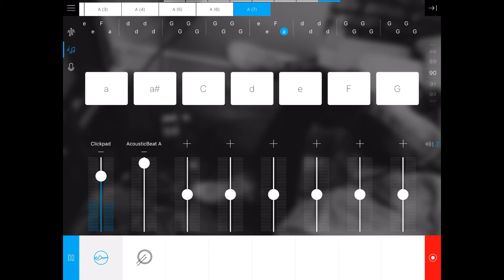(Chillout Vol.4 Music Video)